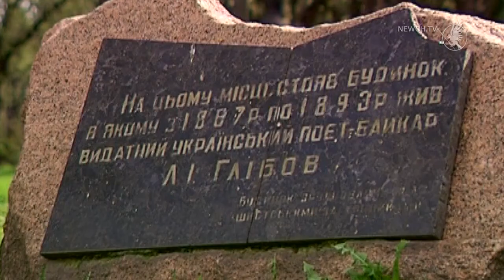« Бджоли і мухи»| Телеканал Новий Чернігів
"Хтось Мухам набрехав,
Що на чужині краще жити,
Що слід усім туди летіти,
Хто щастя тут не мав.
Наслухались дві Мухи того дива
(Про се найбільше Чміль гудів).
—  Тут,— кажуть,— доля нещаслива,
Дурний, хто досі не летів!
Покиньмо, кумо, Україну..."
Леонід  Глібов  "Бджола і мухи"

5 березня 2021 року Леоніду Глібову виповнилося 190 років. А його твори написані наче сьогодні.
 У архіві поета  сотні байок , чимало з яких  свого часу через цензуру  забороняли, а автора пізніше  вислали з Чернігова до Ніжина. Леоніда Глібова називали  сучасним Езопом та українським Лафонтеном.
Неперевершений байкар був управителем  земської друкарні у Чернігові. Викладав географію у чоловічій гімназії.
Кажуть був талановитим педагогом. Похований він  поблизу  Троїцько - Іллінського монастиря.
У Чернігові у 2002 році заснували   обласну літературно-мистецьку премію імені Леоніда Глібова. Цьогоріч її лауреатами стали шестеро митців. Літературна спадщина Леоніда Глібова стала суспільним надбанням України, а  пісні написані на його слова називають народними.